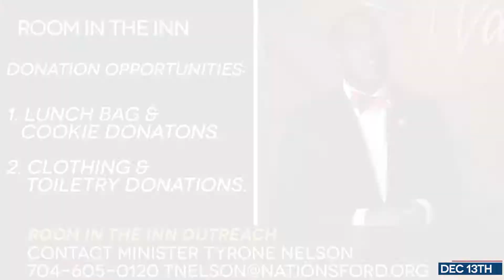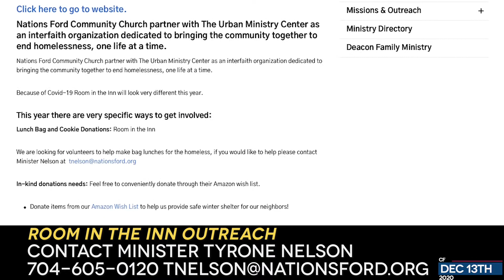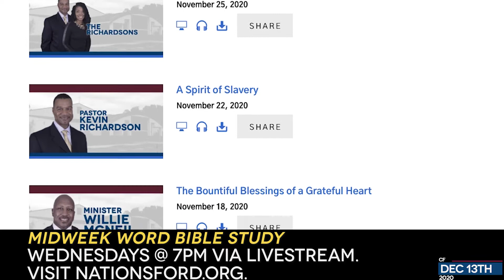Community Focus December 13th, 2020